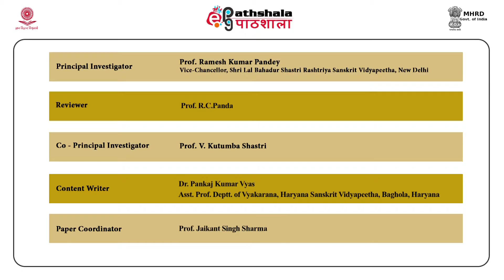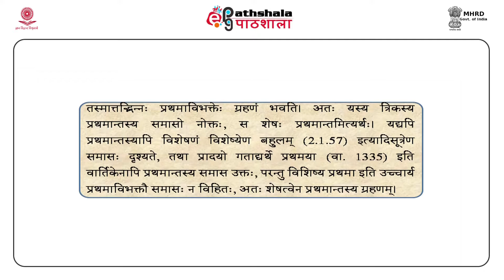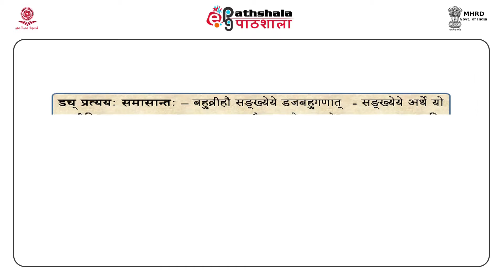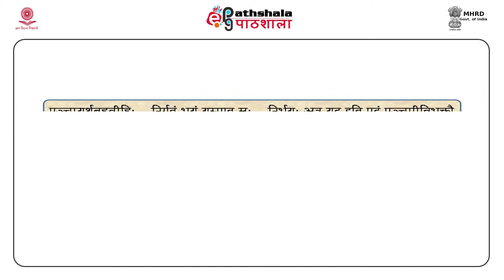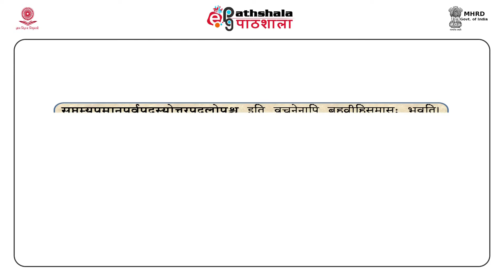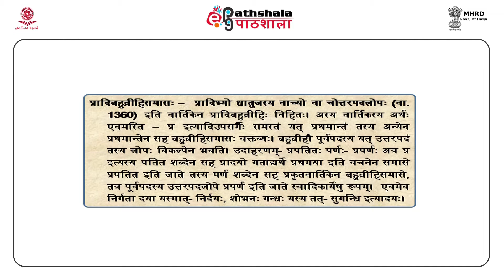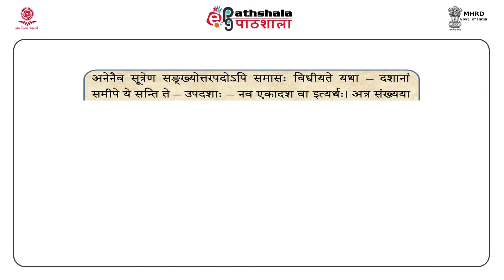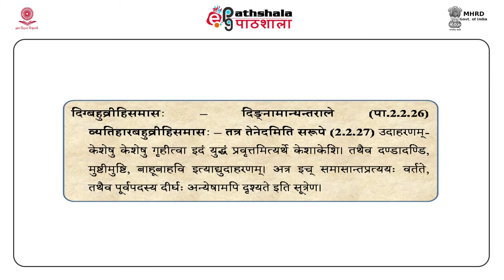Introduction of Bahuvrihi Samasa (SAN)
Subject : Sanskrit (M.A)
Paper    : Science and Philosophy of Modern Sanskrit Grammar
Content writer : Dr. Pankaj Kumar Vyas